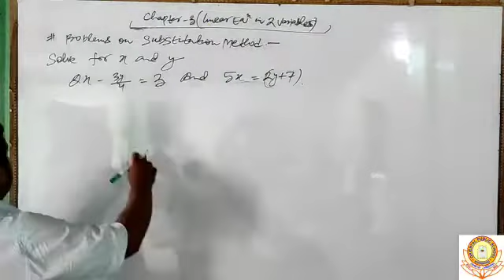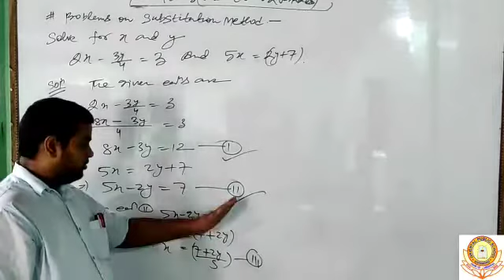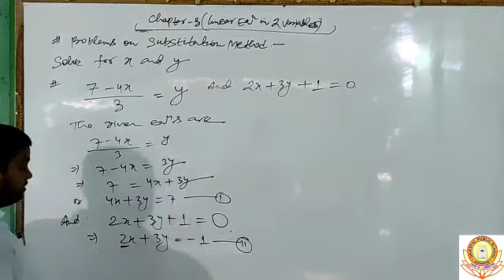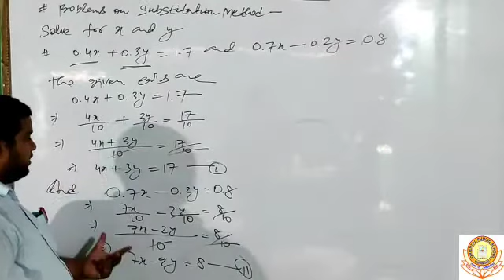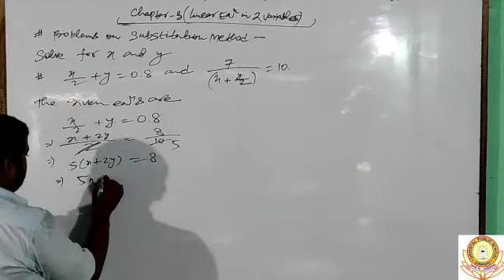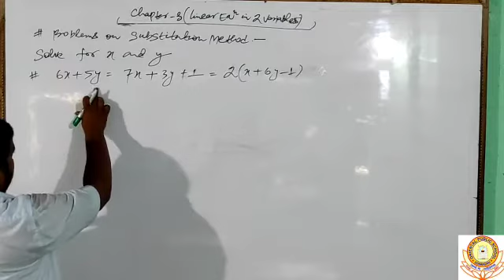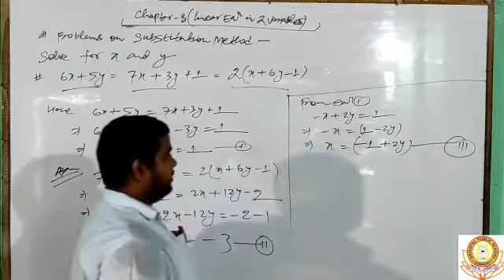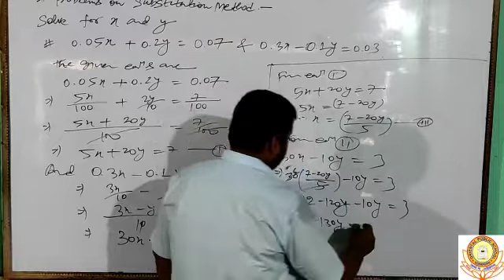Class 10 Math, 16-07-21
By Shahanshah Alam